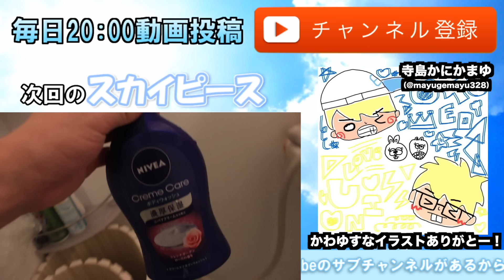【検証】どんなに短い距離でもタクシーに乗れるのか